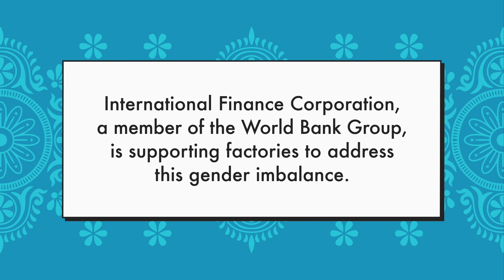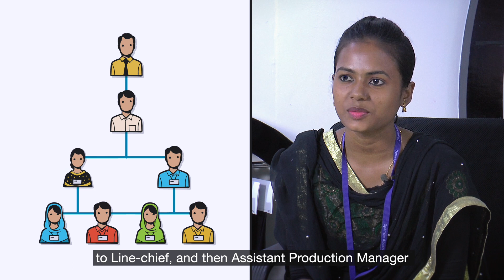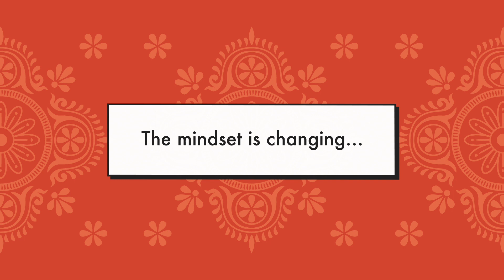Cutting through the Cloth Ceiling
Did you know that 80 percent of sewing operators in Bangladesh are women and 90 percent of their supervisors are men? The Work-Progression and Productivity Toolkit (WPT) equips female sewing operators in the country’s apparel industry with soft and technical skills necessary for them to move into supervisory positions. WPT helps unlock opportunities for women in traditionally male-dominated roles, and increases productivity on production lines.